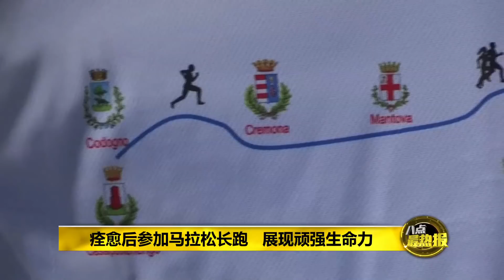八点最热报 28/09/2020 意大利“1号病人”痊愈后参加马拉松 吁大家团结抗疫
意大利目前已经康复的第一位感染新冠肺炎的患者，在星期六参加了参加了全长180公里的马拉松接力赛跑，除了展现出顽强的体力，他也希望透过自己染疫的亲身经历，呼吁大家团结对抗疫情。